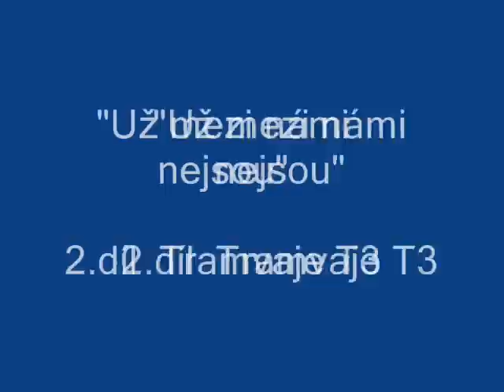"Už mezi námi nejsou" 2.díl-Tramvaje T3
o tramvajích T3